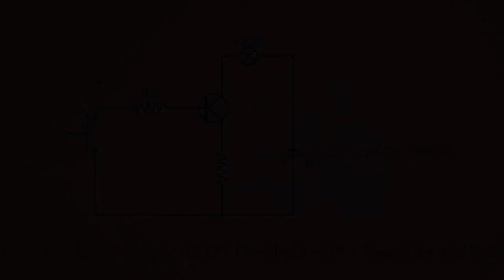Homemade Flashlight User Budget Line Lighting Broken DIY Led Driver Energy Generator Board Electrici